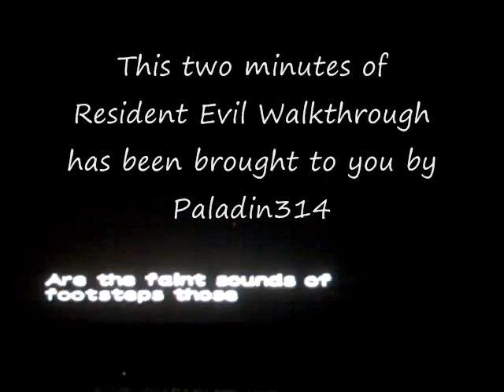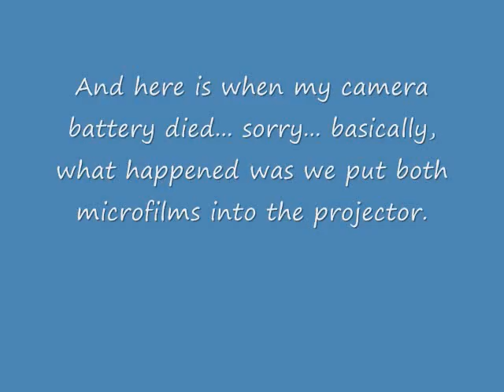Resident Evil Zero Walkthrough part 13 Two minutes!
That's how long the vid is XD
With the whole cut out of my camera... it wasn't much, but... I'm willing to go back and redo that if people want me to. So... if people want to, I will go back and capture the twenty seconds or so that were uncaptured and then upload them in a new Episode 13.